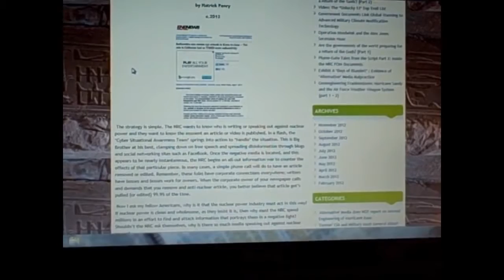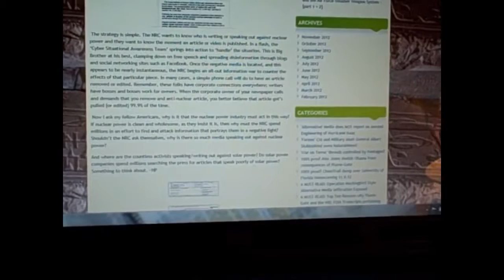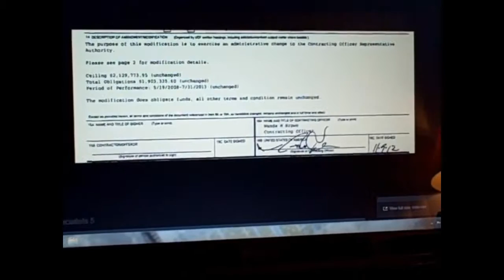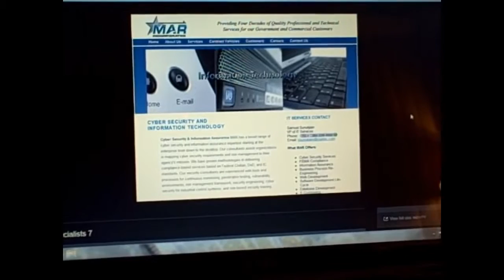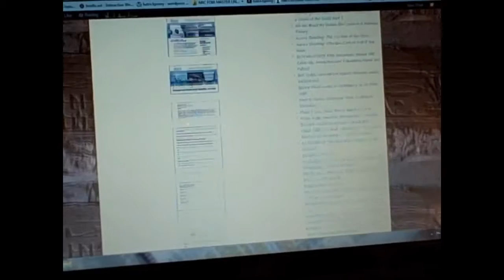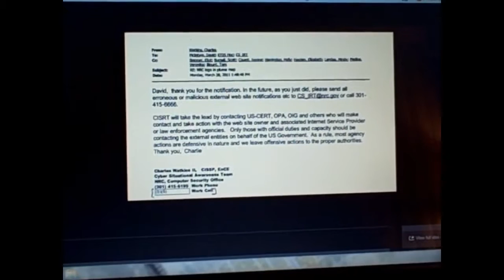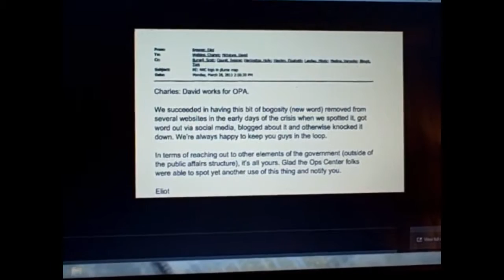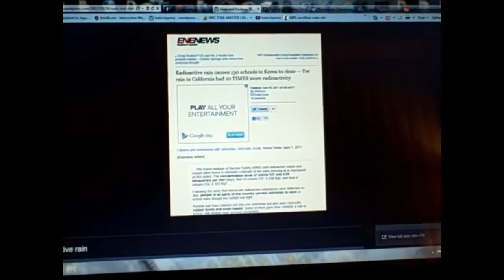Seek and Destroy NRC Spends Millions to Search for Negative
Mirrored from Hatrick Penry's channel. Investigate "Plume-Gate".